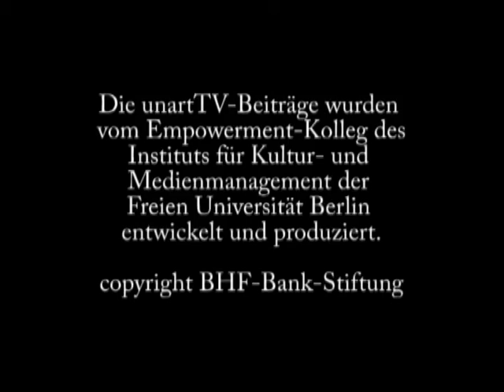Making of unart BERLIN - Farben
Die Gruppe spielt mit Farben: welche Farbe steht für welches Gefühl, wie lassen sich Farben ausdrücken und was lösen sie in uns aus?